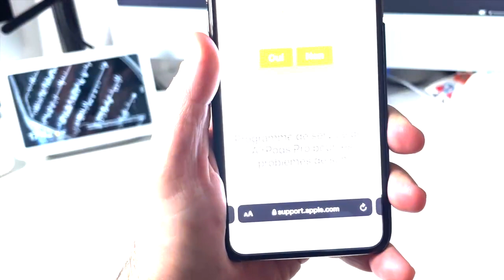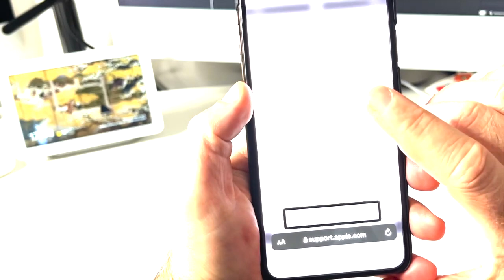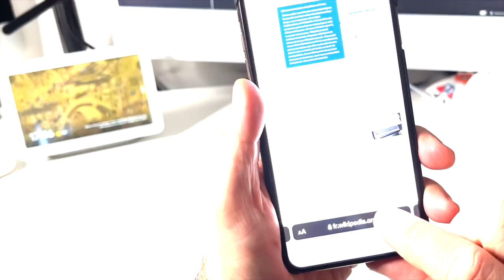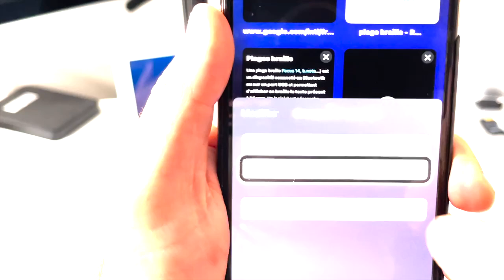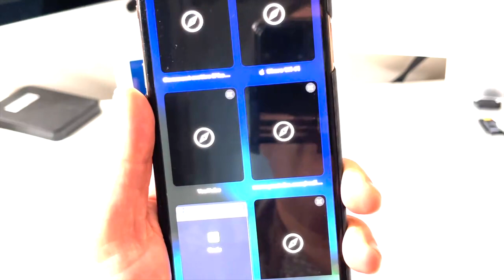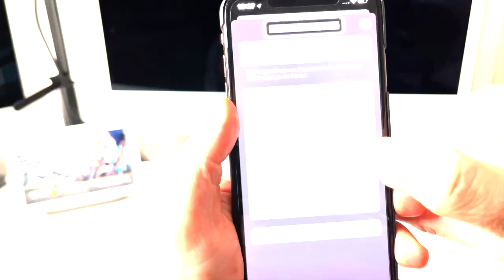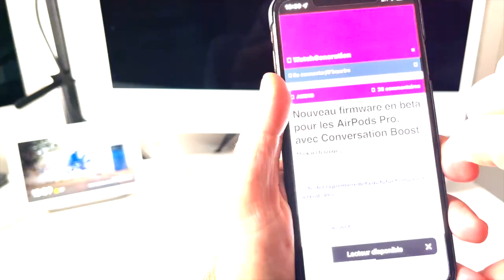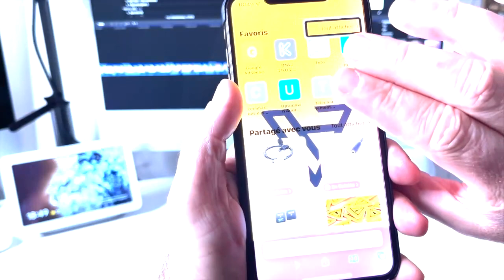10 Astuces safari sous iOS 15 accessible à touS : ultra pratique et faisable par tous et VoiceOver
10 Astuces safari sous iOS 15 accessible à touS : ultra pratique et faisable par tous et VoiceOver